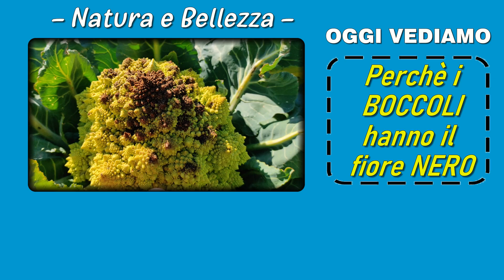BROCCOLO ROVINATO E NERO, cosa è accaduto ed i rimedi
Se i vostri broccoli e cavolfiori si sono rovinati e si presentano con la palla di colore nero molto probabilmente hanno ricevuto un danno dal gelo, o dalla brina. Vediamo come possiamo prevenire questo inconveniente